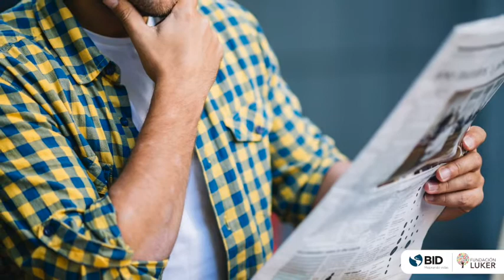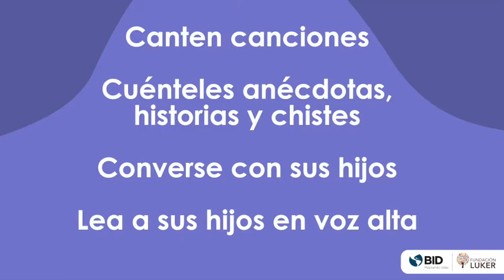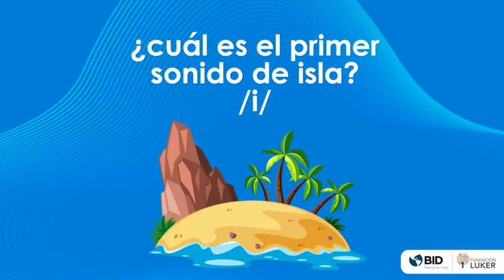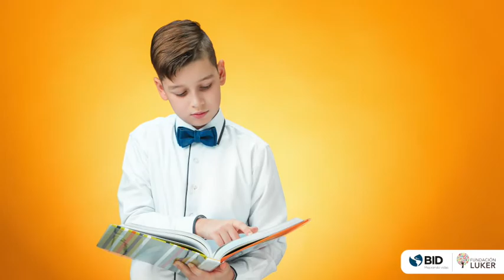Modelo simple de enseñanza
Un modelo simple de lectura: leer las palabras y entender lo que leemos. Autora: Eira Cotto.